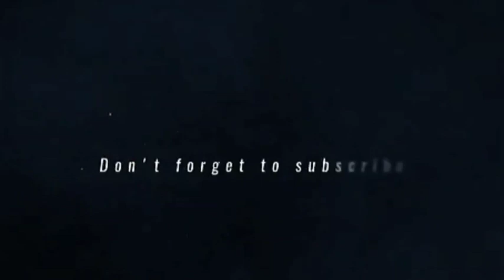Jahanam|| new bayan || Hafiz Aadil siddique sb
⛔©️ NOTICE: We allow anyone to translate our content and reshare videos but the video must remain branded under HAFIZ AADIL SIDDIQUE OFFICIAL (with our channel link). JazakAllahu Khair